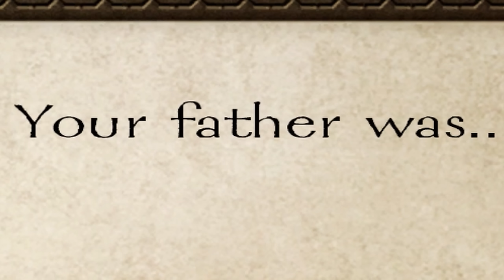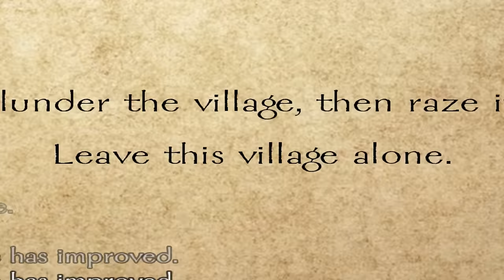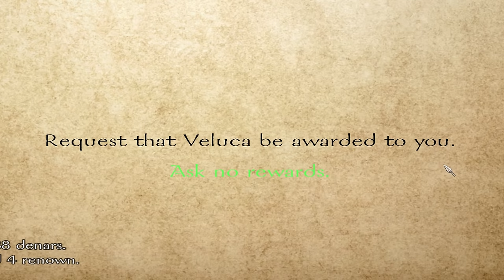How to Play the Kingdom of Rhodoks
So you want to know how to play the Kingdom of Rhodoks huh? I got you covered.

Step 1: Join the Green Team✔️
Step 2: Form your Sharpshooter Squad ✔️
Step 3: Master Pike and Shot ✔️
Step 4: Never leave your castle ✔️
Step 5: Become Siegelord ✔️

Step 1: Join the Rhodoks. Duh.

Step 2: Go hard into recruiting and training an elite core of crossbowman. Don't neglect your infantry line either. Having a strong front-line of spear-man and sergeants will help protect and give your crossbowman maximum time to deliver their loads all over the enemy.

Step 3: Place your infantry in front of your ranged. Stay in your spawn, hold a hill, or defend against a river crossing and you'll win virtually every battle (at least if you're me).

Step 4: Bait siege defenses that your army specializes in. Easily defeat larger armies and reap the rewards.

Step 5: Now that you have become an expert in Rhodok warfare you can easily lay waste to any castle or town. Your Rhodok Sharpshooters will outclass nearly all ranged units and your Sergeants will thrive in close quarters siege combat. Enjoy conquering Calradia!